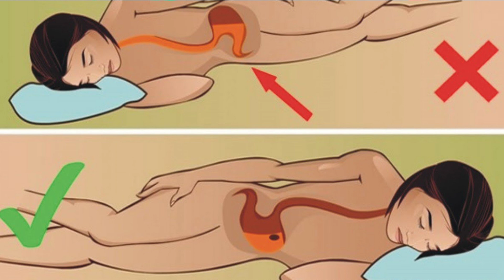How to SLEEP, SIT, STAND AND WALK during pregnancy in Hindi.Sleeping position during pregnancy.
How To SIT, SLEEP, STAND and WALK During Pregnancy in Hindi

1.कैसे सोने से शिशु का विकास सही होगा और नुकसान नहीं होगा

2.Sleeping Positions During Pregnancy

3.sleep in pregnancy

The best sleep position during pregnancy गर्भावस्था में सोने का तरीका जानिये, प्रेगनेंसी के दौरान सोते समय  क्या सावधानी रखे  और जानें गर्भवती महिलाओं को किस ओर करवट कर के सोना चाहिए  हिंदी में वीडियो गर्भवती महिलाओं के लिए

Your queries-
Positions During Pregnancy
Pregnancy me kaise soye
Pregnancy
Sleeping Tips
Sleep
सोने का सही तरीका
sleeping during pregnancy
प्रेगनेंसी में सोने का सही तरीका
करवट गर्भवती महिलाओं
सोना चाहिए
Sleeping Tips Hindi
सोने की सही पोज़िशन
correct sleeping position
best sleep position during pregnancy
Left Side
Right Side
Sleeping position during pregnancy

sleeping position during pregnancy 1st trimester

sleeping position during period

sleeping position during 3rd trimester

sleeping position during early pregnancy

sleeping position during pregnancy 2nd trimester

sleeping position during pregnancy in bengali

sleeping position during pregnancy in first trimes

sleeping position during pregnancy in hindi

sleeping position during third trimester